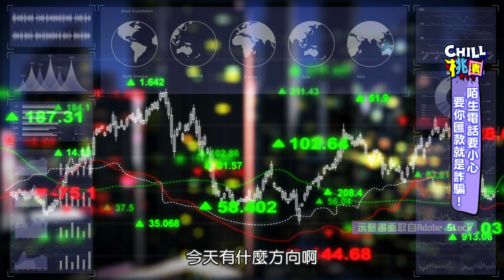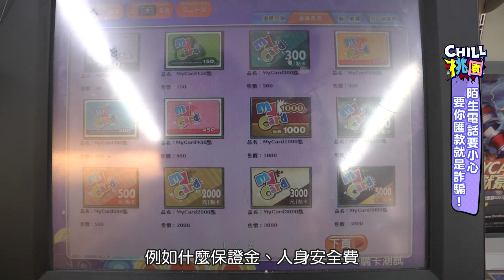【CHILL桃園精選】詐騙型態百百種 要你匯款就是詐騙！｜中壢警分局 潘張玉辰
一名婦人到金融機構匯款大筆金額，機警的行員發現不對勁，通報警方到場攔阻，儘管行員與警方苦口婆心的勸告，但婦人仍堅信與她對話的不是詐騙集團。本集CHILL桃園邀請到這起案件中現場攔阻的中壢警分局警員潘張玉辰，來聊聊一線員警在攔阻詐騙時會遇到的真實狀況。